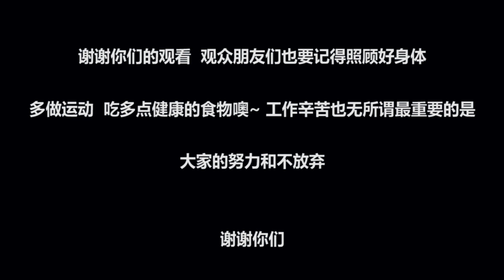VLOG #20 运动的自律 从现在开始 how to Self-Discipline. GOOD MORNING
VLOG #20 每天早上运动的自律 从现在开始 how to Self-Discipline. GOOD MORNING

赞   留言  分享